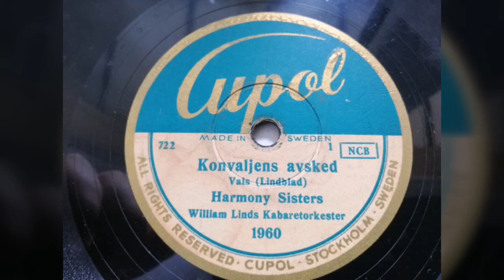Harmony Sisters - "Konvaljens avsked"